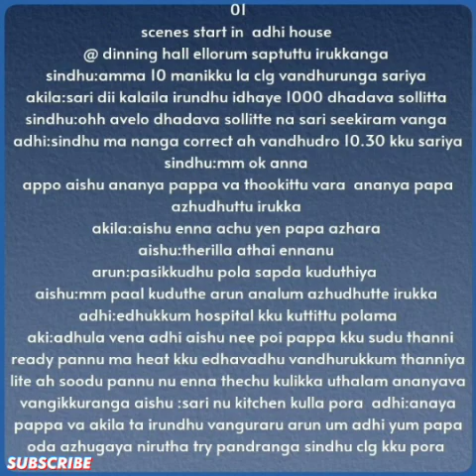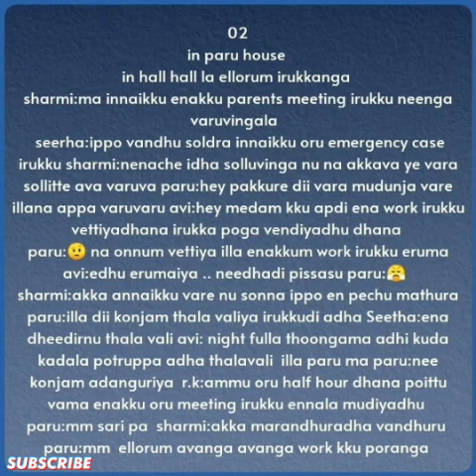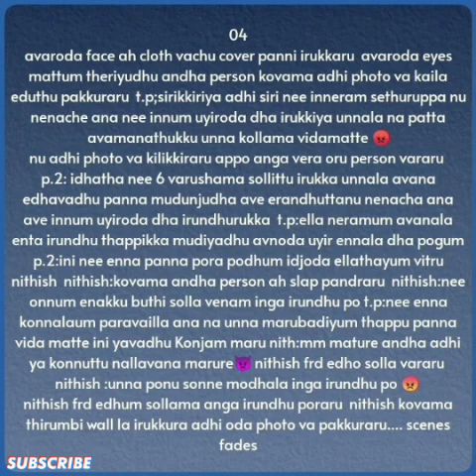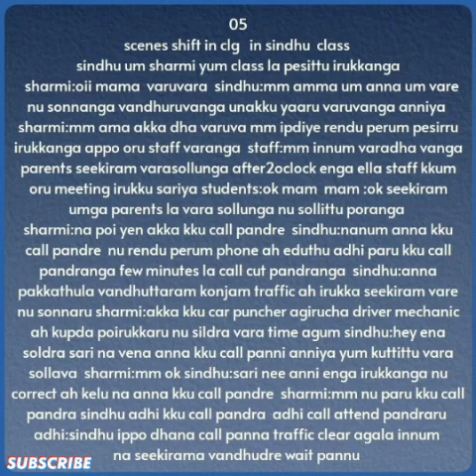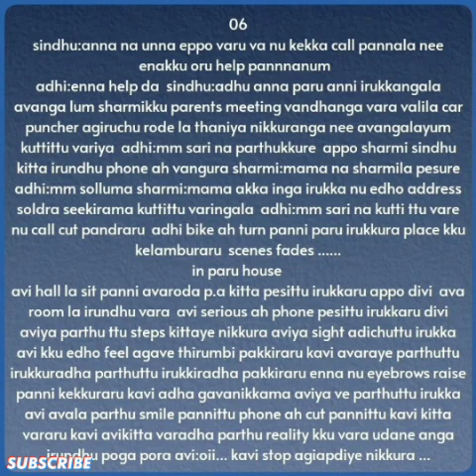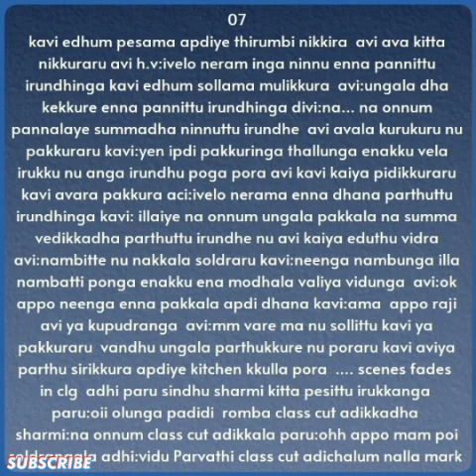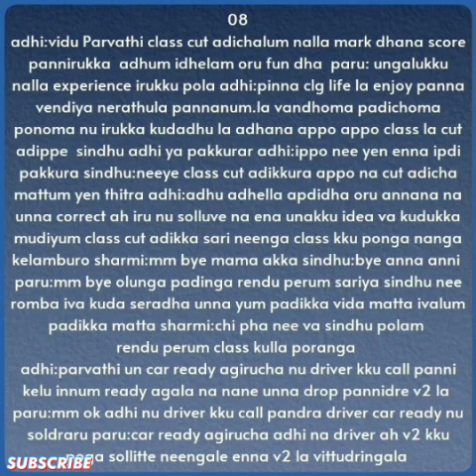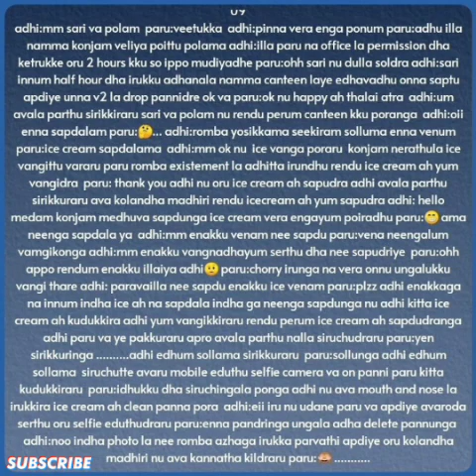Kadhal Nilave || Episode 18 || AP Tale Time